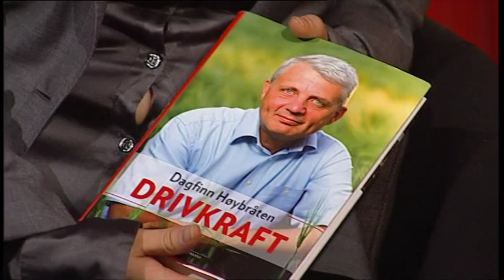Kveldsprat - Jesus, leder i livet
Gjester: Generalsekretær i Nordisk ministerråd Dagfinn Høybråten, coach Toril Nygreen Grave, fengselsprest Odd-Cato Kristiansen og leder for forebyggende arbeid i Maritastiftelsen Stig Morten Seierstad.

Vi sendte de første og foreløpig de siste programmene høsten/vinteren 2012

Her inviterer vi deg til et spennende og interessant talkshow. Kjente og ukjente ansikter vil gjeste studio, og samtale rundt viktige temaer innenfor tro og samfunn. Programmet tar også for seg aktuelle ting i nyhetsbildet og på kulturfronten.